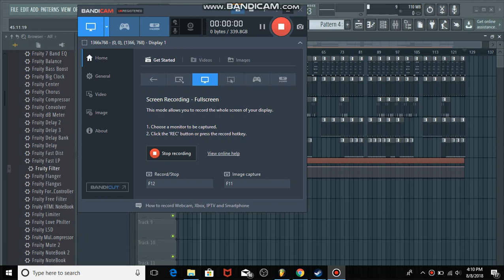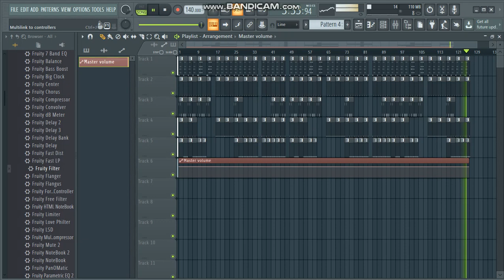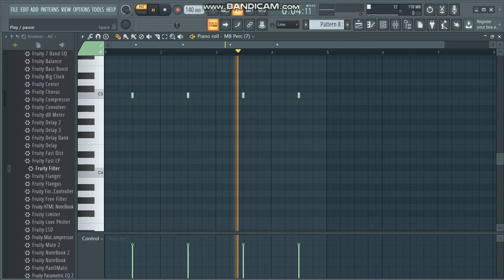Travis Scott - 5% Tint FL Studio 20 Remake